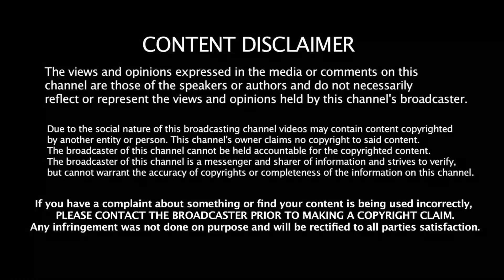Jehovah's Witnesses new LIGHT They have beards now